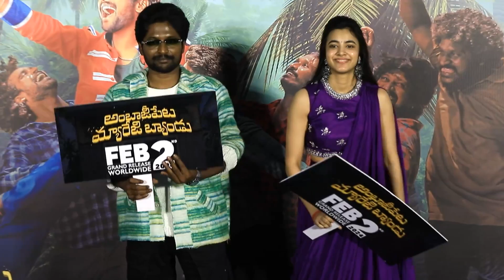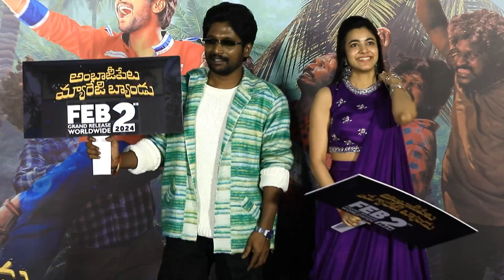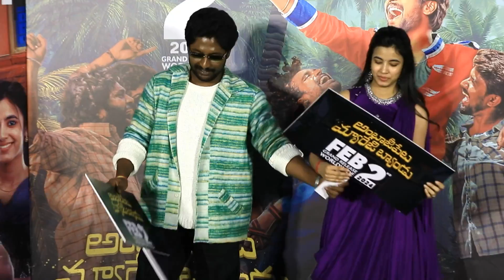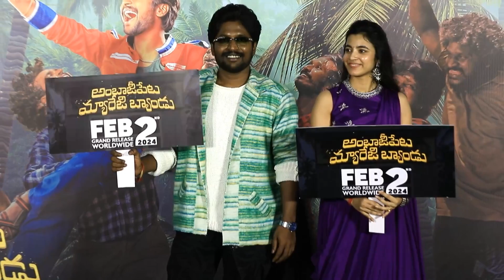హీరో వర్సెస్ హీరోహిన్ డాన్స్ లో ఇద్దిరికీ ఇద్దరే| Ambajipeta Marriage Band Trailer Launch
హీరో వర్సెస్ హీరోహిన్ డాన్స్ లో ఇద్దిరికీ ఇద్దరే || | Ambajipeta Marriage Band Trailer Launch | Suhas Launch | Shivani | Suhas